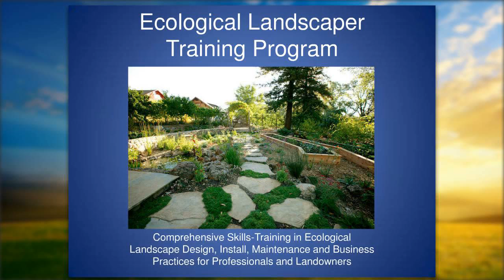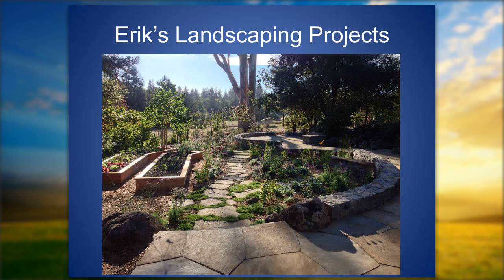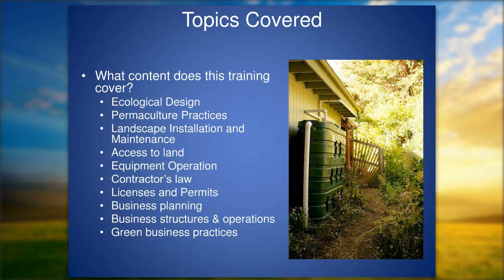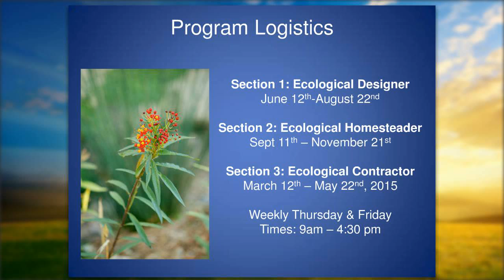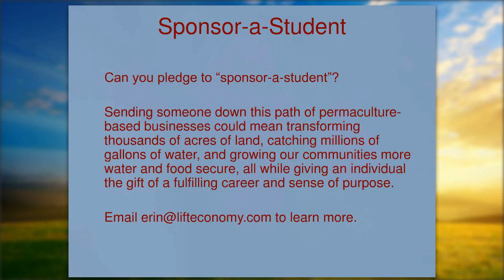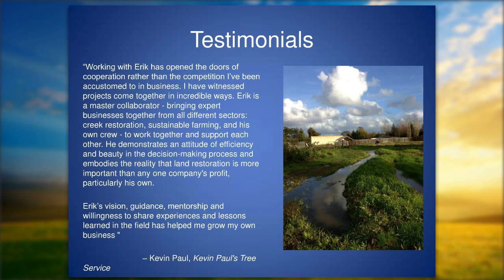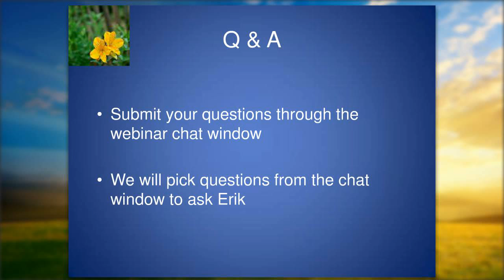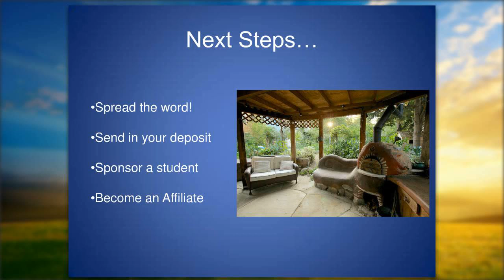Erik Ohlsen's FREE WEBINAR for the Ecological Landscaper Immersion Program!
An hour-long webinar with Erik Ohlsen, talking about the Ecological Landscaper Immersion Program, providing lots of great information for prospective students!

We are eager to hear from you, and to hear how this program can best meet the needs of the permaculture community. For more information about this groundbreaking new training program, please visit our webpage and click on the button "Learn More Today!"